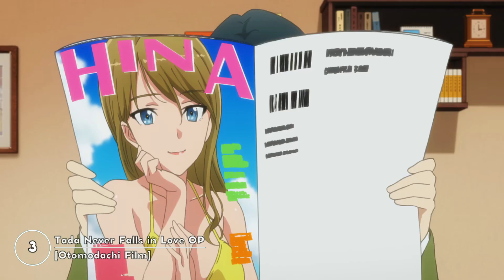Top Masayoshi Oishi Anime Songs